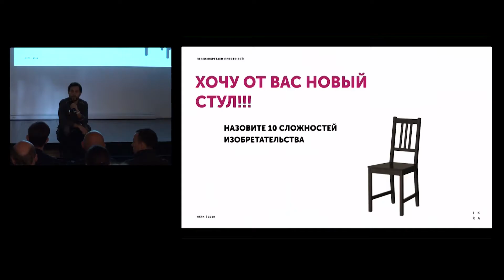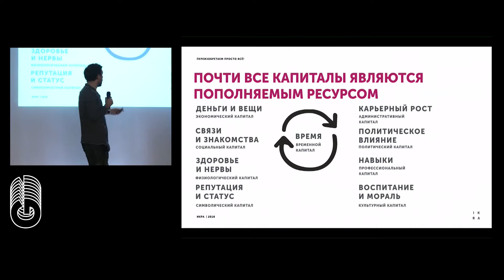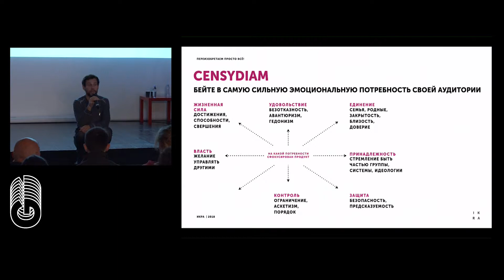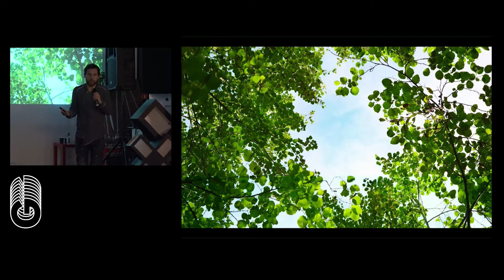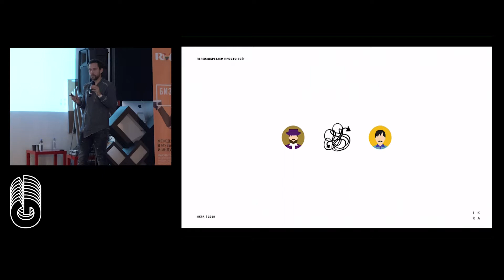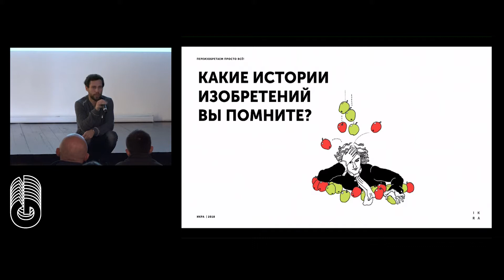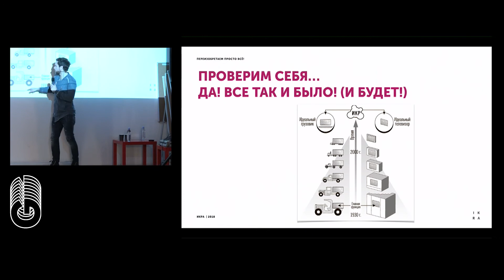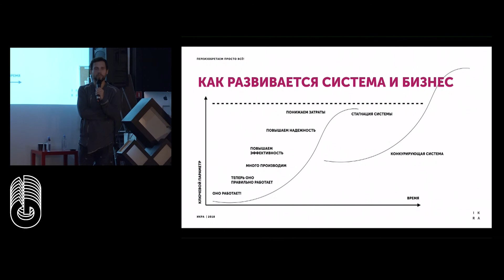G8 2018/ Мастер-класс по актерскому мастерству от Ильи Ромашко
Фестиваль креативных индустрий GreatEight
4 — 5 октября 2018
г.Москва, Хлебозавод/Flacon

Как мы ходим, как сидим, как протягиваем руку и как танцуем — всё это выдает скрытые истории тела, с которыми можно, нужно и важно работать. Смысл через движение, эмоция через жест, работа с телом, с партнёром, с пространством и, конечно, с духом. Этим и гораздо большим мы занимаемся в Театральной Лаборатории GOGOL school. Наша цель — заразить желанием меняться, творить, развиваться. Создавая что-то прекрасное, человек вспоминает, что является бессметртным существом. Красивые формы, созидание, ритм возвращают ему сущность, открывают смысл бытия
Мастер - класс от Ильи Ромашко, основатель, художественный руководитель Gogol School.